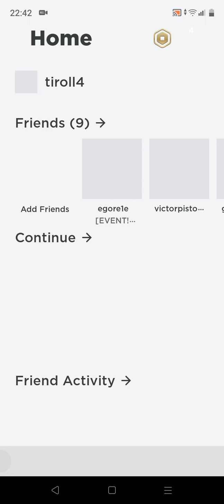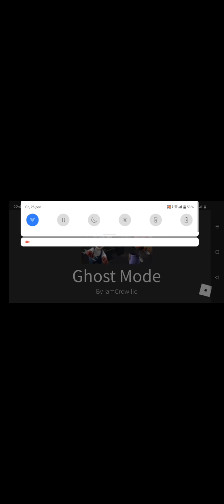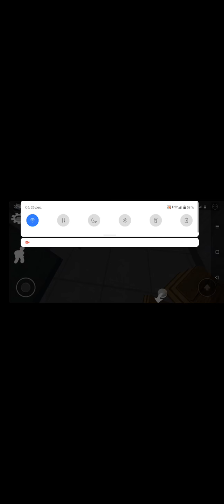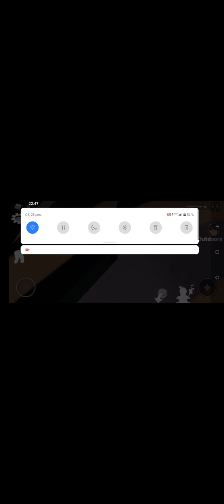Ice Scream 5 Roblox